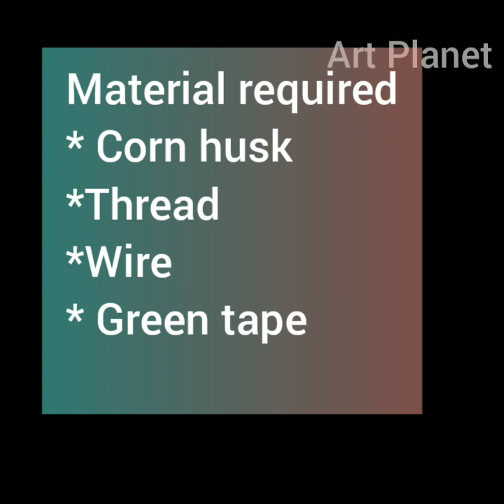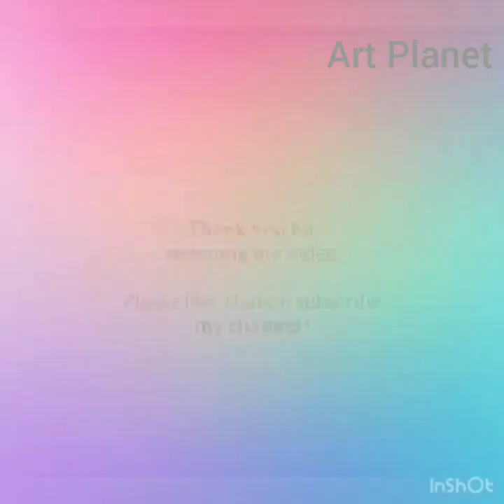out of waste /Beautiful different types of Corn husk flowers/Beautiful Tulips & Lily's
Beautiful different types of corn husk flowers
Best out of waste
Beautiful Tulips & Lily's

Material required
*Corn husk
*wire
*Thread
*Green paper tape

Hello all,
 This video is a step by step method of flowers making tutorial from corn Husk.
we usually throw husk into bin. But with this husk we can make different types of flower & many more items.
This is the best techniques for Best out of waste. You can make it easily at home with limited supplies.

Keep watching My channel Art Planet By Pooja
keep sharing